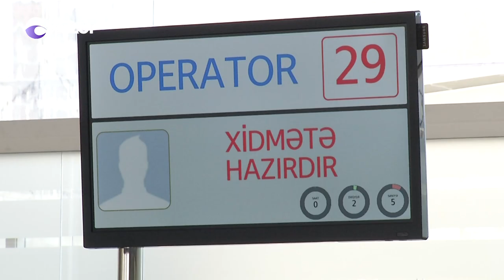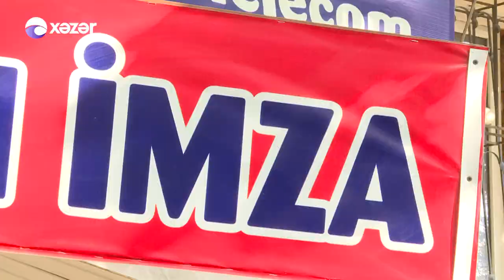Asan İmzanın qiyməti niyə bahalaşır?